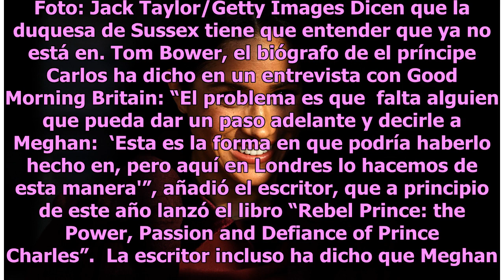Revelaciones: Aseguran que Meghan Markle, la duquesa de Sussex, es víctima de su ambición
Parece que con el tiempo muchos se han desencantando con la esposa del príncipe Harry Meghan, la duquesa de Sussex. Foto: Jack Taylor/Getty Images Dicen que la duquesa de Sussex tiene que entender que ya no está en. Tom Bower, el biógrafo de el príncipe Carlos ha dicho en un entrevista con Good Morn...